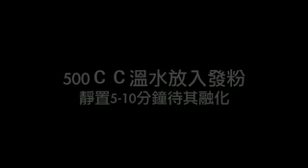家常水煎包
2009年4月11日樓媽媽示範